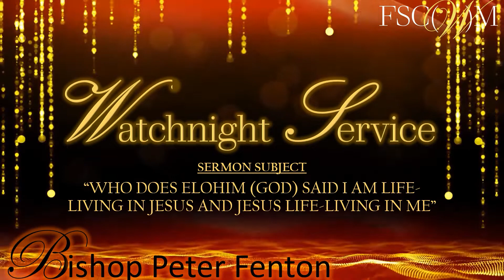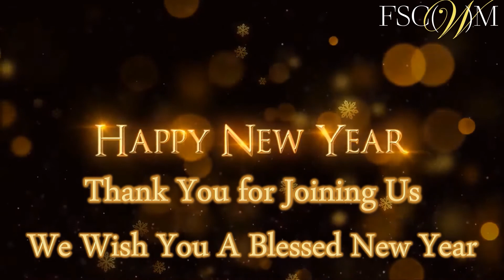Watchnight Service 12/31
SERMON SUBJECT: BIBLICAL PROPHETIC EVIDENCE: “WHO DOES ELOHIM (GOD) SAID I AM LIFE-LIVING IN JESUS AND JESUS LIFE-LIVING IN ME”

 “I AM FULLY PERSUADED AND HAVE CHOOSEN JESUS AS THE AUTHOR AND FINISHER OF MY FAITH (HEART-MIND-SOUL)”

“I AM FULLY PERSUADED THAT ELOHIM (GOD)- JESUS-HOLY SPIRIT HAS SEEN MY FAITH-BELIEF (HEART-MIND-SOUL) BELIEVING IN HIM AND HAS MIRACULOUSLY CONVERT HEART-MIND-SOUL AND STAMPED MY HEART-MIND-SOUL WITH HIS SEAL OF CHRISTIAN SALVATION”
SCRIPTURES:
EPHESIANS 1:1-23, GALATIANS 4:1-31, COLOSSIANS 2:9-10, REVELATION 3:19-22, PHILIPPIANS 3:1-21, JOHN 15:1-27, JOHN 1:1-51, ROMANS 8:1-17, and 2ND TIMOTHY 2:1-9(AMP)